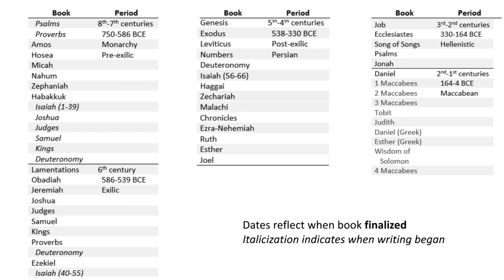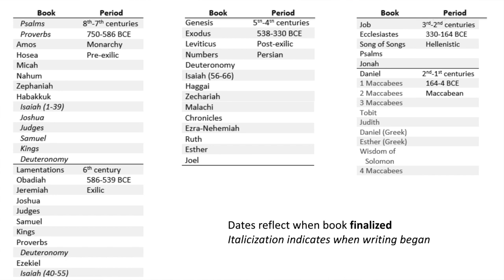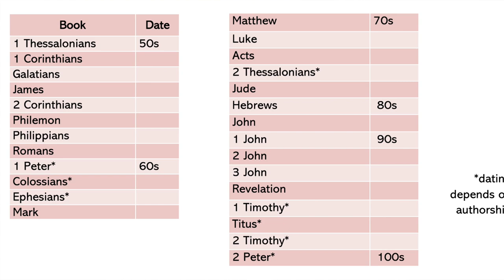The Bible's Backstory Pt. 2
The Diving Deeper series on the history of the Bible continues! What traditions and sources went into the assembling of the Hebrew Bible and New Testament?

Scriptures Referenced: Mark 12:26; Genesis 12:6; 4:14; 34:7; 19:37, 38; 22:14; 26:33; 32:32; 35:20; 37:12-36; 2 Chron 33:18-19; Col 4:16; 2 Peter 3:15-16; Rom 16:22

-Richard Friedman, The Bible with Sources Revealed
-Formation of the Bible, Lee McDonald